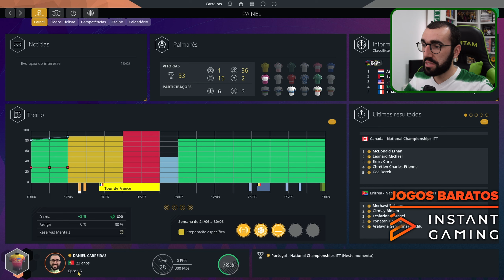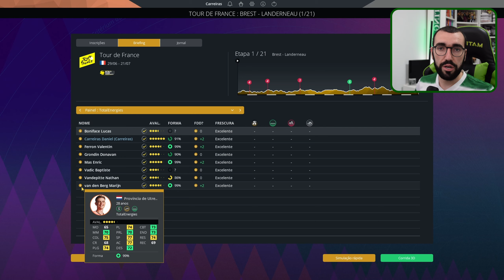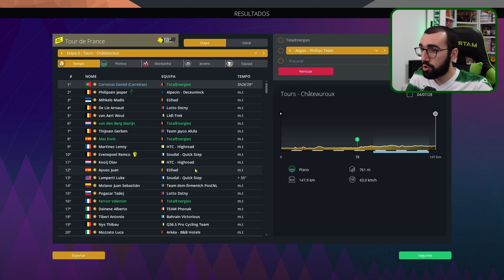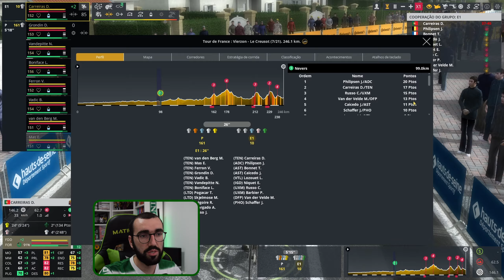PARTICIPEI NA MAIOR PROVA DE CICLISMO DO MUNDO | Pro Cyclist: Sprinter | PRO CYCLING MANAGER 2023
Neste episódio vamos defender a nossa camisola de campeão nacional nos campeonatos nacionais de Portugal e estreamo-nos na última Grande Volta que nos falta, AaVolta a França!

CAPÍTULOS
00:00 - Inicio
00:24 - Campeonatos Nacionais
03:09 - Volta a França